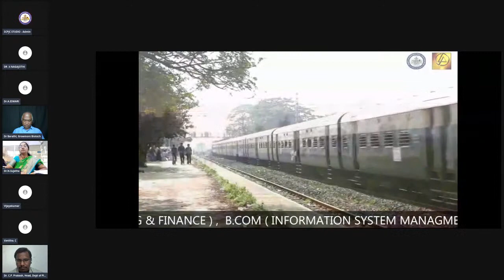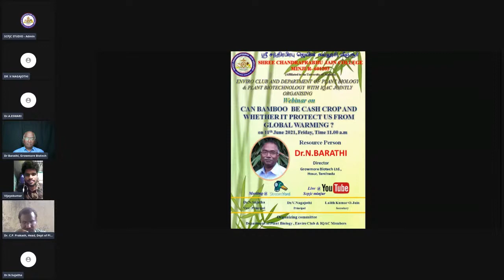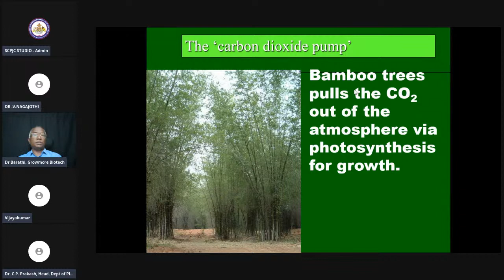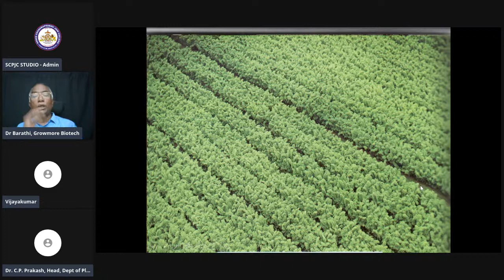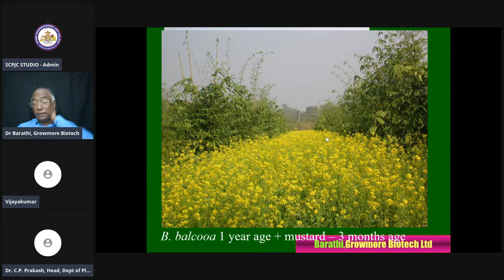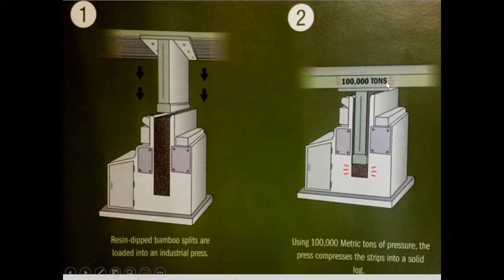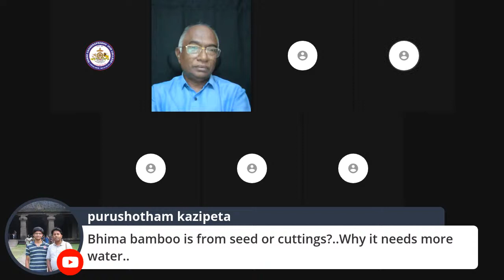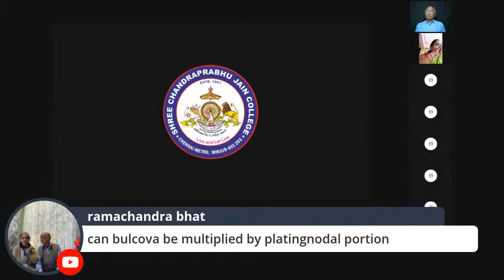Webinar on Can bamboo be cash crop and whether it protect us from Global warming ? by Dr.N.Barathi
ENVIRO CLUB AND DEPARTMENT OF PLANT BIOLOGY & PLANT BIOTECHNOLOGY WITH IQAC JOINTLY ORGANISING Webinar on Can bamboo  be cash crop and whether it protect us from Global warming ? by Dr.N.Barathi